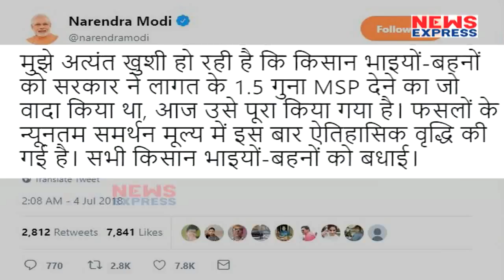देश के किसानों के लिए Modi Govt. ने खोला खजाना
PM Modi ने Cabinet Meeting में खरीफ सीजन की कई फसलों के Minimum Support Price में इजाफा किया है